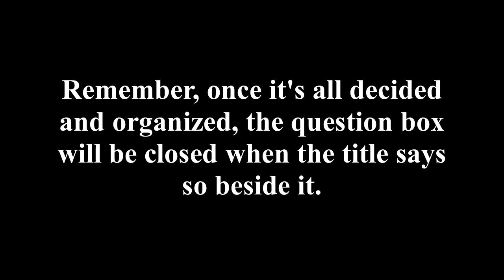1,000,000 viewers!? Q&A Time! (Closed)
WOO-HOO!!

The descriptions are in the videos people. Enjoy! :)